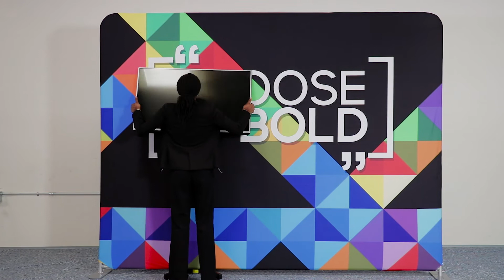Pop up tv stand